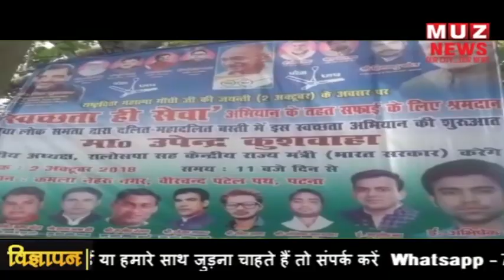पटना में उपेंद्र कुशवाहा ने कूड़ा कचरा एवं गदंगी को साफ कर लोगो से भारत को स्वछ बनाने में सहयोग मांगा